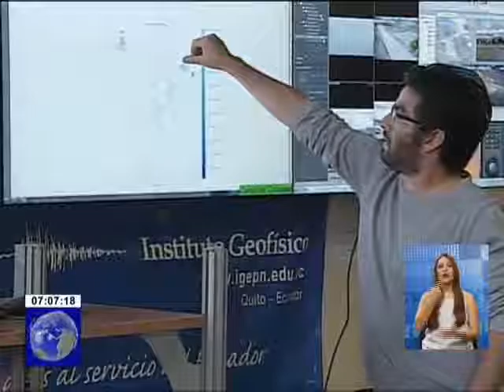No se reportan víctimas tras fuertes réplicas en Esmeraldas